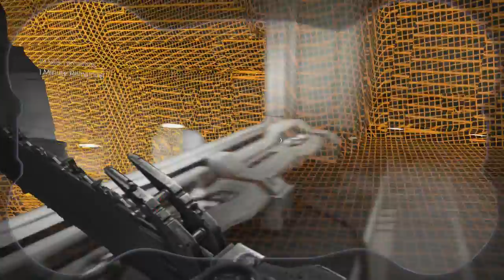DOOM Multiplayer | Hell Followed DLC #19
can't be bothered to fix